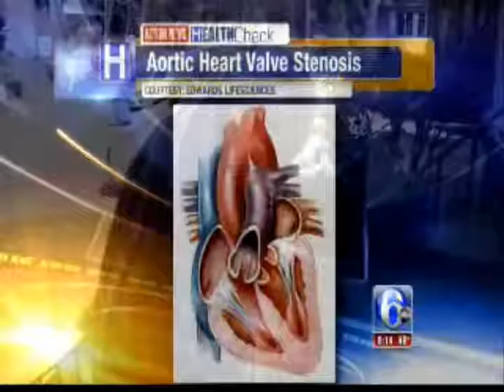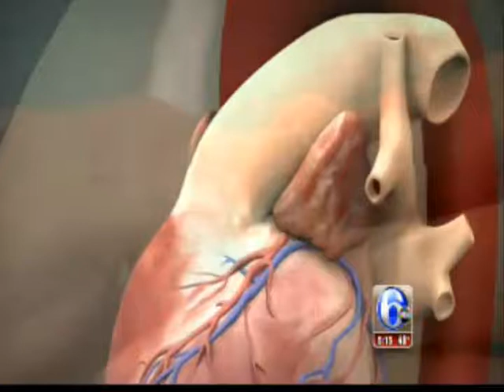WPVI health new heart valve 3 24